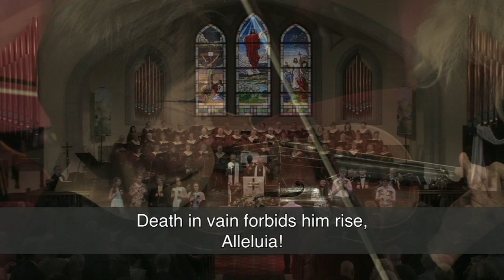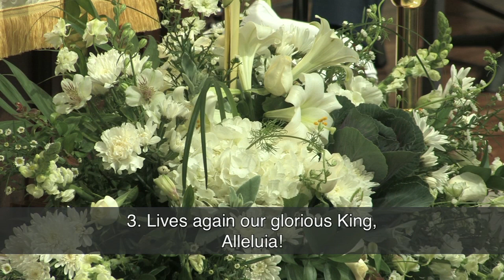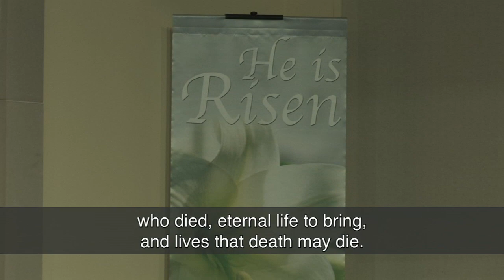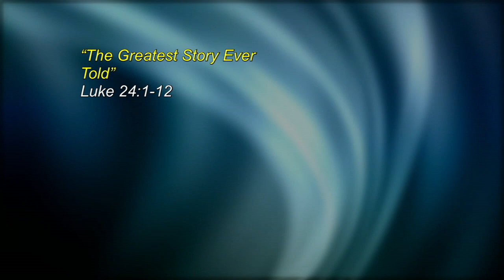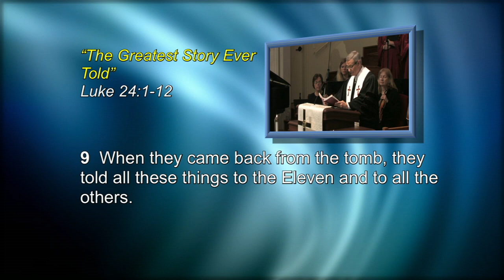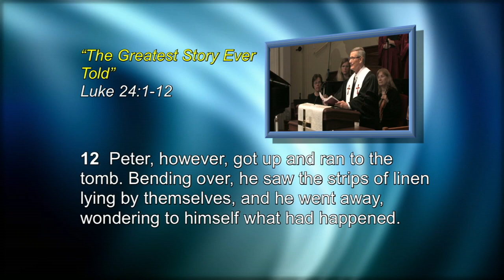04 21 19 HD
Dr. Mike Cash